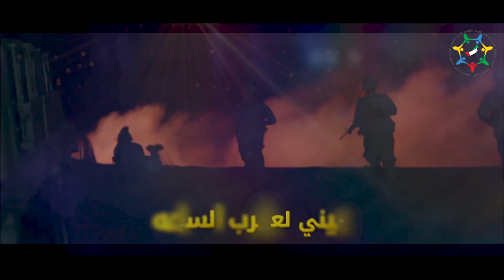أغنية: بارود كلمات: حمد البلوشي، ألحان و غناء: فايز السعيد، مونتاج : مجموعة فرسان الإمارات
أغنية: بارود
كلمات: حمد البلوشي
ألحان و غناء: فايز السعيد
مونتاج : مجموعة فرسان الإمارات